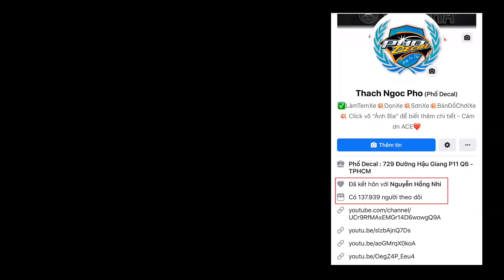Phố Decal | Uy tín chất lượng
☆ Zalo     : 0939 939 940 - (tư vấn xe dọn)
✪ Face_book : @phodecal
✪ Fan_page  : @phodecal729
✪ Tik_tok       : @phodecal729
★ Tại PhốDecal có bán
★ Dàn áo YAMAHA & HONDA 9hãng
★ Chuyên dán tem xe hơi & xe máy các loại
★ Bán phụ tùng & đồ chơi xe kiểng
★ Sơn xi các kiểu
★ Tân trang dọn xe full mới từ AtớiZ

❂ Đến với PhốDecal sẽ làm bạn hài lòng tất cả
❂ (PhốDecal ko bán đồ fake , ko bán đồ tào lao kém chất lượng)

⚠️ AE lưu ý mua hàng các địa điểm khác ❌
Có nhiều người bán đồ nói mua của bên PhốDecal,
hoặc xe dọn ở đâu , cũng nói dọn bên PhốDecal để họ bán được hàng , AE có thể inbox hỏi mình trước khi mua của người đó để tránh bị lừa gạt !

🚸Uý tín chất lượng tạo nên thương hiệu💯
© Bản quyền thuộc về Phố Decal
© Copyright by Phố Decal ☞ Do not Reup